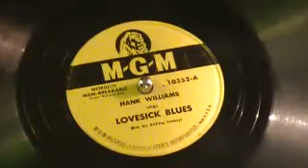78's - Lovesick Blues - Hank Williams (MGM)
Another great classic Hank Williams song on the MGM label.